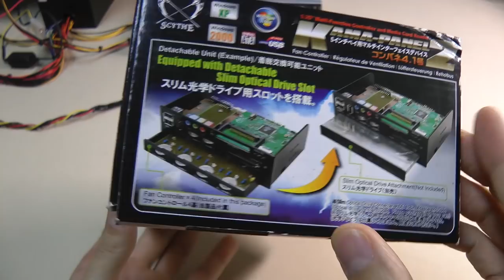5.25" PC amplifier + speakers by SCYTHE - RETRO Hardware